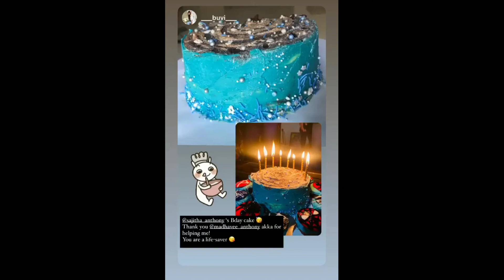sajith anthani buvi sajith anthani birthday celebration